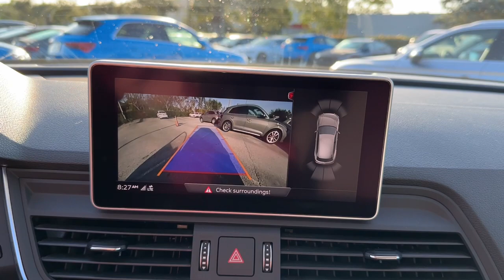2018 Audi Q5 West Palm Beach, Jupiter, Palm Beach Gardens, Wellington, Boyton Beach P2039126A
Utopia Blue Metallic Used 2018 Audi Q5 2.0T Premium Plus available in West Palm Beach, California at Audi of West Palm Beach. Servicing the West Palm Beach, Jupiter, Palm Beach, Gardens, Wellington & Boyton Beach, FL area.

Audi West Palm Beach is proud to offer this Beautiful 2018 Audi Q5. This 2.0T Premium Plus Q5 is beautifully finished in Utopia Blue Metallic and complimented by Rock Gray w/Leather Seating Surfaces. This vehicle comes well equipped with ONE OWNER, QUATTRO ALL WHEEL DRIVE, CONVENIENCE PACKAGE, PREMIUM PLUS PACKAGE, AUDI VIRTUAL COCKPIT, AUDI MMI NAVIGATION, AUDI SIDE ASSIST, AUDI ADVANCED KEY, TOP VIEW CAMERA SYSTEM, PANORAMIC ROOF, POWER LIFTGATE, BLUETOOTH, BACKUP CAMERA, Only 1 owner!, Premium Package, Audi MMI Navigation, Audi Virtual Cockpit, Apple Car Play, Cold Weather Package, Rearview Camera, Audi Side Assist, Premium Plus Package, Audi Premium Sound, Bluetooth Connectivity, Audi Advanced Key, Keyless Entry, and Navigation. quattrobrCARFAX One-Owner.brbrbrPriced below KBB Fair Purchase Price!brAwards:br  * 2018 KBB.com 10 Most Awarded Cars   * 2018 KBB.com Best Buy Awards   * 2018 KBB.com Best Auto Tech Awards   * 2018 KBB.com 10 Favorite New-for-2018 Cars   * 2018 KBB.com 10 Most Awarded BrandsbrAt Audi West Palm Beach, We promise to provide you a tailor made luxury automotive experience not found anywhere. Audi West Palm has been serving South Florida and beyond for more than 20 years as an authorized Audi location based in West Palm Beach, FL. Our professional, highly-trained staff values your time, and is committed to ensuring you find the most suitable new or used luxury vehicle for your lifestyle. * All pricing and details are believed to be accurate, but we do not warrant or guarantee such accuracy. The prices shown above may vary from region to region, as will incentives and are subject to change without notice. Prices and payments do not include tax, tags, finance charges, doc charges, emission testing charges or other fees required by law, vehicle sellers or organizations. While every effort has been made to ensure display of accurate data, the vehicle listings within this website may not reflect all accurate vehicle items. Accessories and color may vary. All inventory listed is subject to prior sale. The vehicle photo displayed may be an example only. Vehicle photos may not match exact vehicles. Please confirm vehicle price with dealership. See dealer for details. Vehicle pricing subject to change based on inventory supply and market pricing.